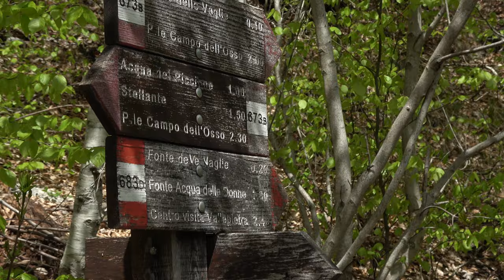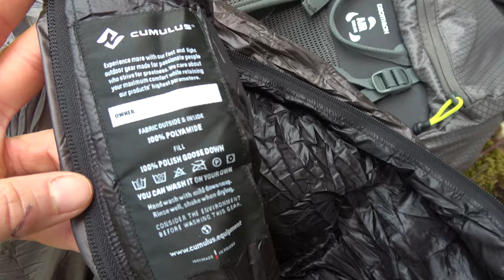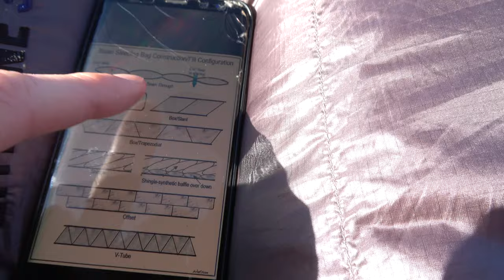Trekking, pernottamento e test CUMULUS Lite Line 300 Sleeping Bag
Finalmente un nuovo trekking di due giorni in montagna!
Vi parlo nel dettaglio il mio nuovo sacco a pelo frutto della collaborazione con l'azienda polacca Cumulus.